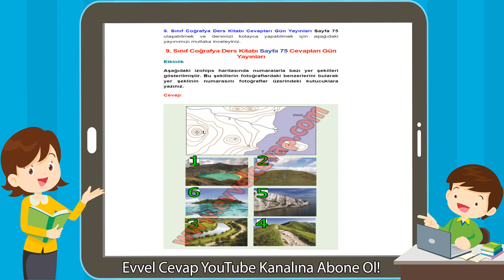9. Sınıf Coğrafya Ders Kitabı Sayfa 75 Cevapları Gün Yayınları